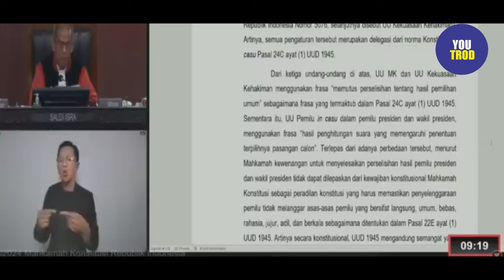OPINI CERDAS ROCKY: DISENTING OPINION 3 HAKIM